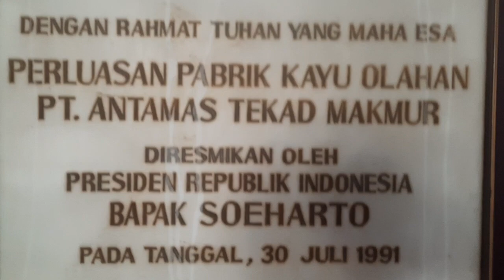PT. ANTAMAS mayjend Sungkono No. 13 gresik didatangi polisi dan dishub ‼️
.Profil Perusahaan

PT. ANTAMAS TEKAD MAKMUR adalah sebuah perusahaan yang beralamat di Jalan Mayjen Sungkono 13, tepatnya di Kota atau Kabupaten Gresik yang merupakan salah satu kota kabupaten penting yang terletak di Provinsi Jawa Timur.

B.Kontak Perusahaan

Jika anda memiliki keperluan dengan perusahaan ini, anda bisa menghubungi langsung ke nomor
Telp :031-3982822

C.Hasil Produksi

Berdasarkan Informasi yang didapat, perusahaan ini bergerak dalam bidang produksi dan pengelolaan Moulding.

D.Info Lowongan Kerja

 Itulah informasi yang bisa kami sampaikan mengenai perusahaan ini, jika anda membutuhkan informasi lain, seperti lowongan kerja, Cara kerjasama, alamat email dan informasi penting lainnya terkait dengan kepentingan pribadi atau bisnis, anda bisa menghubungi admin, atau menghubungi langsung ke nomor telepon perusahaan diatas.

E.Info Tambahan

 Jika informasi ini bermanfaat, silakan dishare, akan tetapi jika terdapat kesalahan atau kekurangan mengenai alamat dan profil perusahaan di atas, silakan ditambahkan di kolom komentar, jika memungkinkan, kami akan segera melakukan perbaikan.